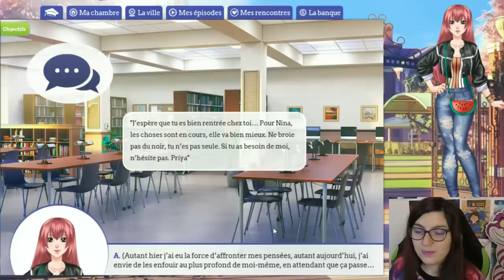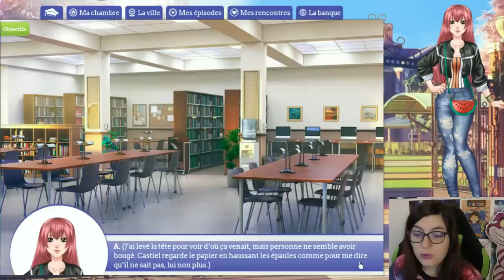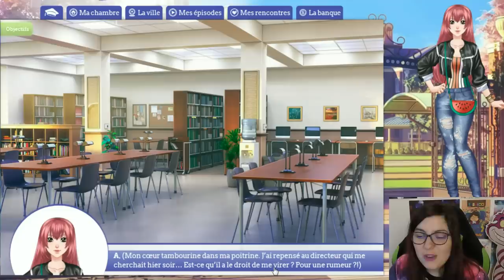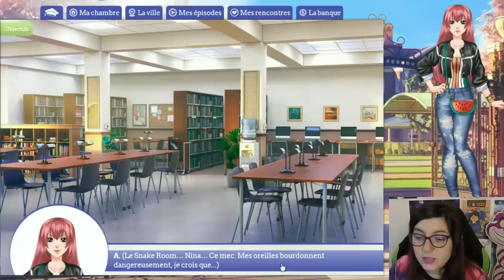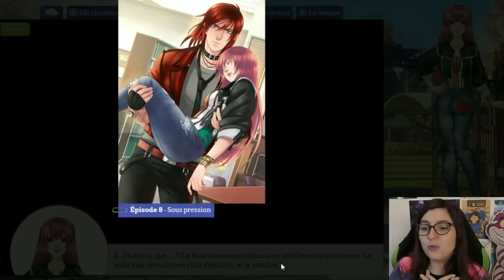Campus Life (Ep 8.3) - La magie de Noël fait des miracles ♥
On continue l'épisode 8 d'Amour Sucré Campus Life et boudiou on fait le plein de bonnes ondes ... et ça fait VRAIMENT du bien après tout ce qu'on s'est pris dans la tronche les semaines précédentes :)
La magie de noël a inspiré le jeu ! (même si ils étaient à la plage y'a deux semaines m'enfin passons xD).

Boîte Postale si vous voulez m'écrire :

TIBOUDOUBOUDOU
BP 20080
38001 GRENOBLE CEDEX 1